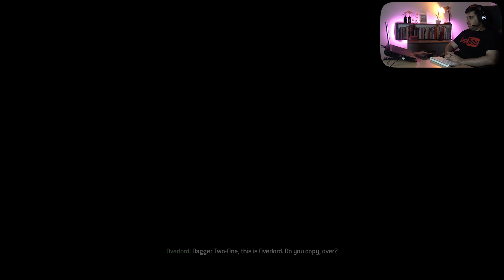Modern Warfare 2 Remastered | A Super Amazing Walkthrough Part Six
Modern Warfare 2 Remastered | A Super Amazing Walkthrough Part Six , 4K 60 FPS PC ULTRA . In This Video you can watch Silent Sir reaction to Modern Warfare 2 Remastered PC .

0:00    Say Hello
0:14    Second Sun
10:53  Whiskey Hotel
15:15  Loose Ends
30:07  Let`s Watch Another One

Modern Warfare 2 Remastered is one of the newly Games of game industry . in the Modern Warfare 2 Remastered gameplay you will experience tough and intense fight with militia and Russian army. this is Modern Warfare 2 Remastered Part 6 .

 I put My best effort to give you the best gameplays and walkthroughs that entertain you and you can chill of for some minutes.

Modern Warfare 2 Remastered Walkthrough is our tenth work on internet and YouTube and I hope that in My channel you can have some funny times . of course I must tell you that we record gameplays in 4k quality because I have a very deep love for our subscribers and audiences .

If you have a favorite game in your mind just tell Mw in comments and I will try My best to make its gameplay .

Thank you everybody for you support and attention .

Love you guys and be light .